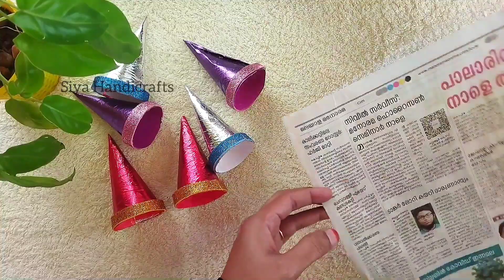DIY-Chocolate wrapper craft ideas | Home decor | Chocolate wrapper reuse | Best out of waste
This video shows the best home decoration idea by using waste chocolate wrappers.

Let me know your feedback in the comment section.